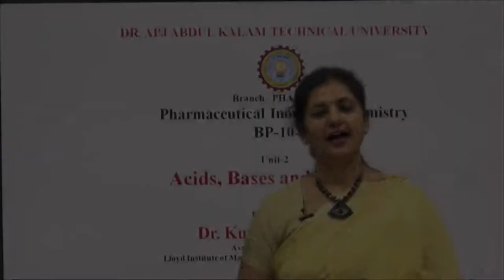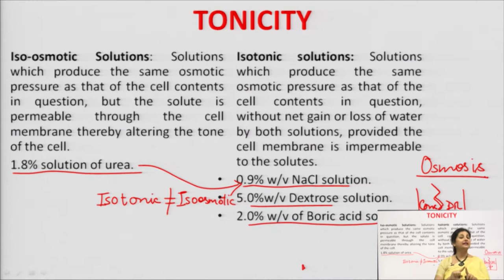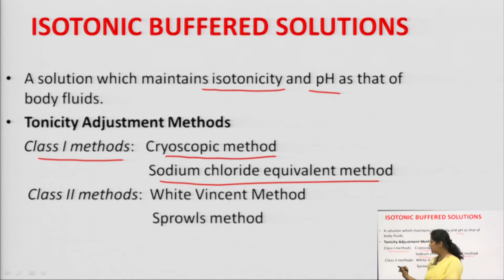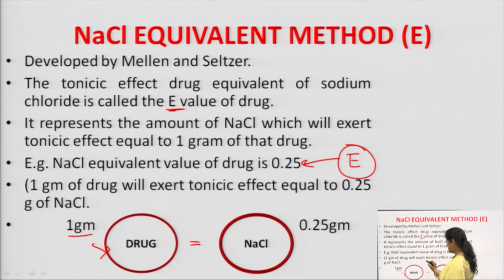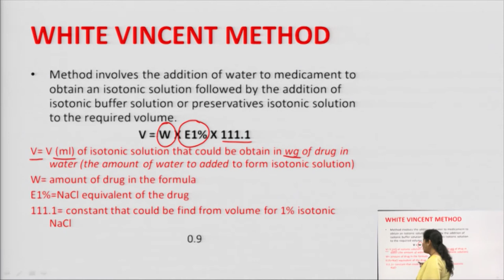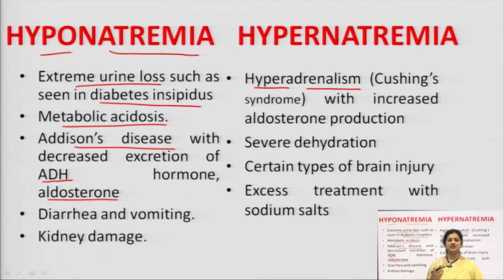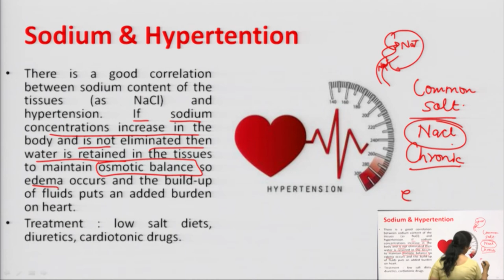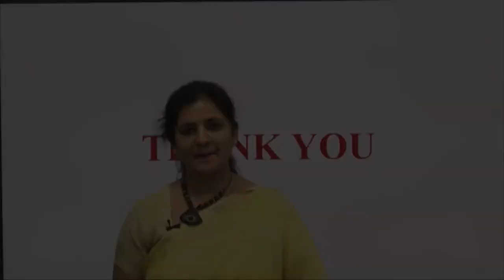Pharmaceutical Inorganic Chemistry | Acids, Bases and Buffers Part-3| AKTU Digital Education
Pharmaceutical Inorganic Chemistry | Acids, Bases and Buffers Part-3|